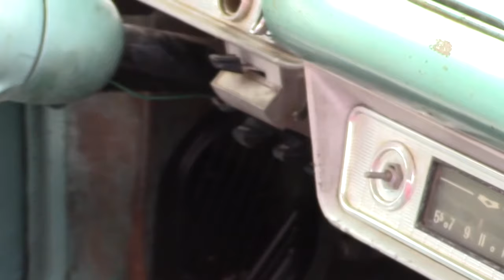New Brighton, PA Car Cruise 2014 - 6